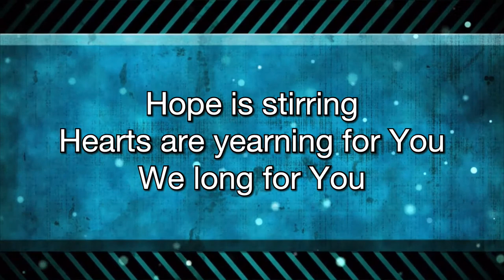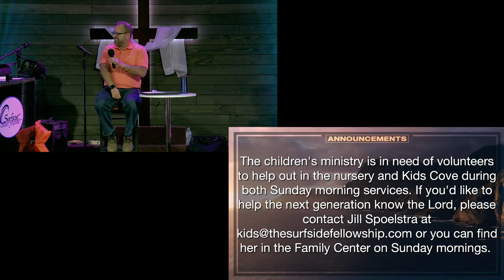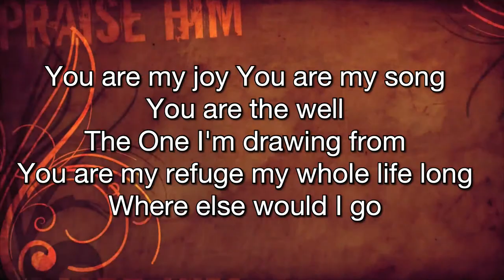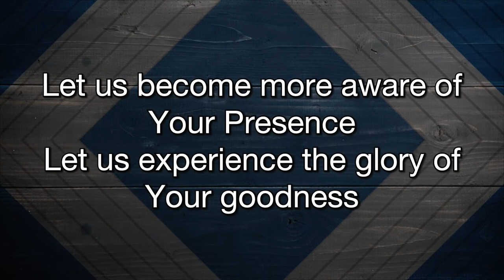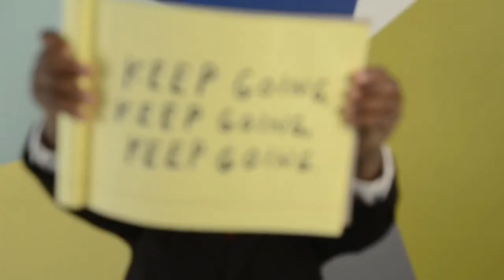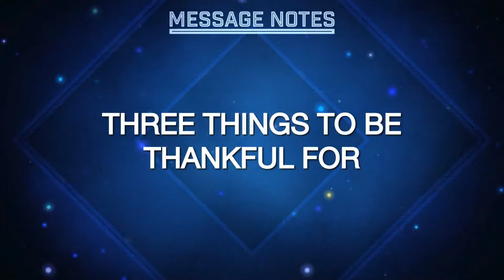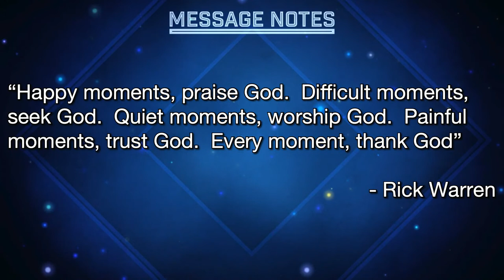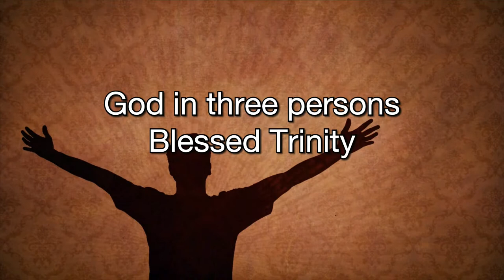Surfside Community Fellowship Live Service